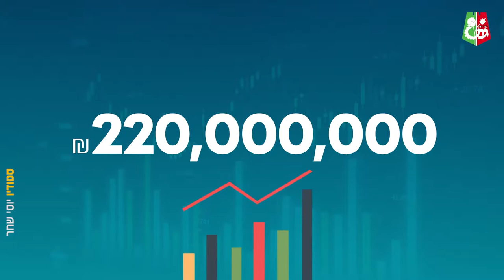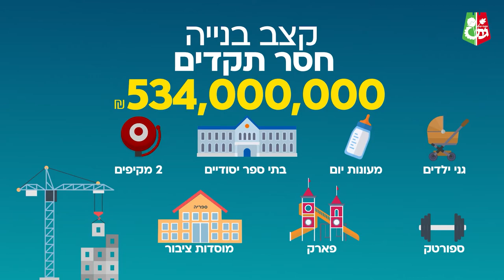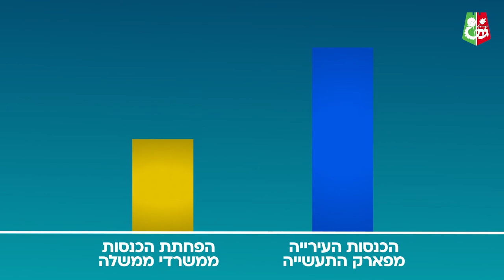תקציב קרית גת